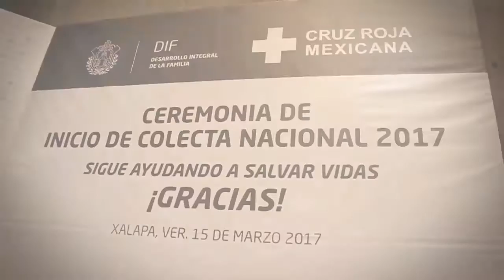Exhorta gobernador Yunes a donar a la Cruz Roja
Xalapa, Ver.- Este miércoles arrancó la Colecta Nacional 2017 de la Cruz Roja, en un mensaje a los veracruzanos, el gobernador, Miguel Ángle Yunes Linares, exhortó a la población a donar y ser voluntarios con la institución.